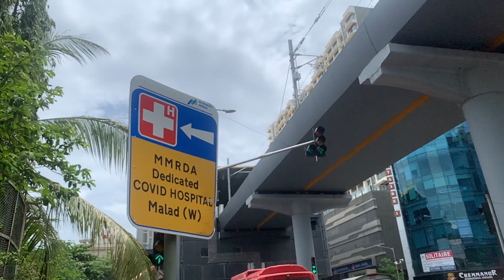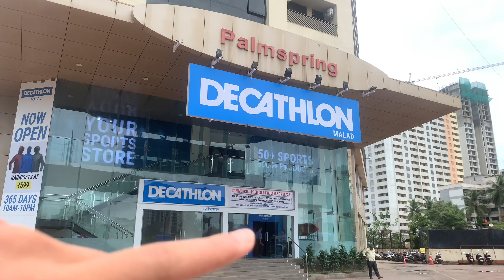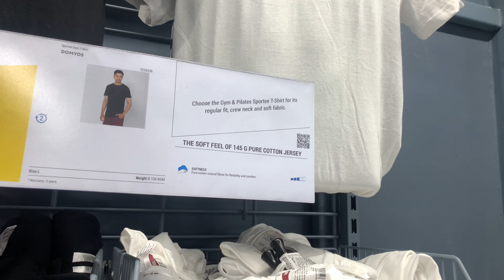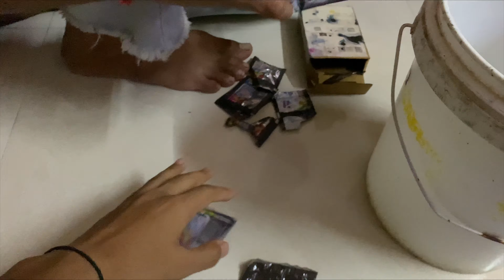We made Crazy TIE-DYE T-SHIRT At Home || How to do tie dye at home || Sai vloggs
In this video I have customised a plain T-shirt into a tie dye which results into a super dope !! Any doubt ask me on insta!